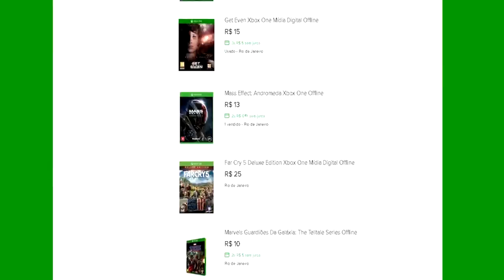🔵 ARK SURVIVAL EVOLVED XBOX X - [RAGNAROK] #7 VOLTAMOS NA ATIVIDADE GOLEM LVL200+ TAMING E XP.[PT-B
🔵 ARK SURVIVAL EVOLVED XBOX X - [RAGNAROK] #7 VOLTAMOS NA ATIVIDADE GOLEM LVL200+ TAMING E XP.[PT-BR]

ID PSN Tag: MetralhaGamerx

Meu Skype
SKYPE:paulo_henrique30